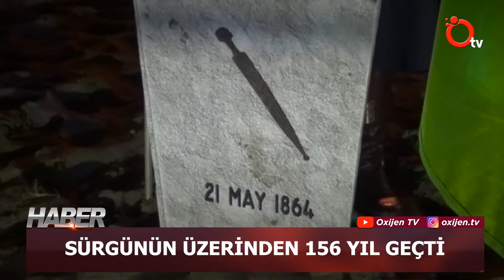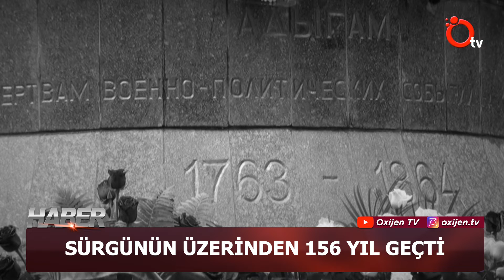SÜRGÜNÜN ÜZERİNDEN 156 YIL GEÇTİ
Tarihin en acı olaylarından birisi olan Çerkes sürgünü, üzerinden 156 yıl geçmesine rağmen hala acıyla hatırlanıyor.
İnsanlık tarihine kara bir leke olarak geçen Çerkes sürgünü, her yıl Türkiye’de yaşayan Çerkesler tarafından da anılıyor. Deniz kenarında "Nart ateşi" yakıp çevresinde "mezar taşı nöbeti" tutulan anma törenleri, "Sürgün Andı" okunması ile sona eriyor.
Düzce Adige Dernek Başkanı Murat Seyok yayınladığı mesajda, Çerkes soykırım ve sürgünün asla unutulmayacağını bildirdi.

Kafkas dernekleri federasyonu da soykırım ve sürgünün 156’ıncı yılı nedeniyle özel bir kaset hazırladı ve sosyal medyada yayınladı